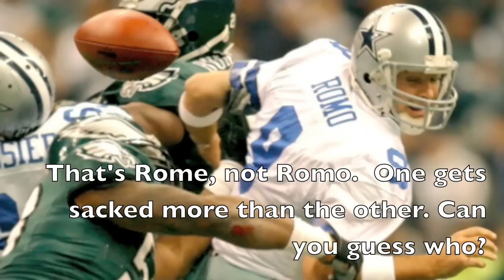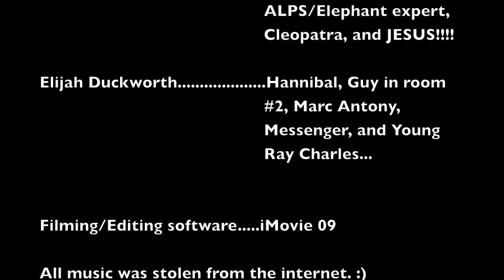Rome: A history channel special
A film put together for a social science's class at Bloomington High School North. It covers the basic history of Rome and some of the interesting figures that made their appearances during it's great run. Of course, the facts have been skewed. We hope that this is semi-informational and at the same time, semi-enjoyable.